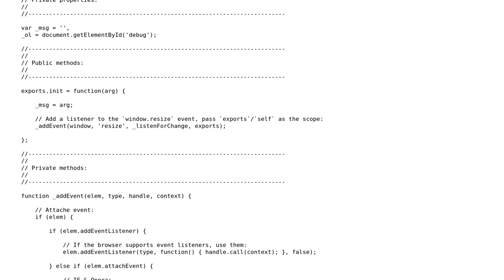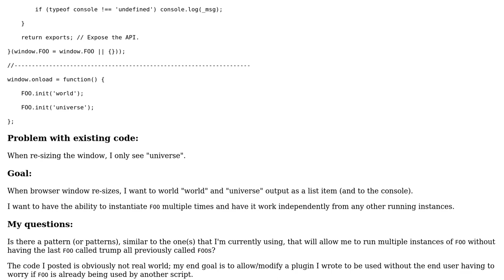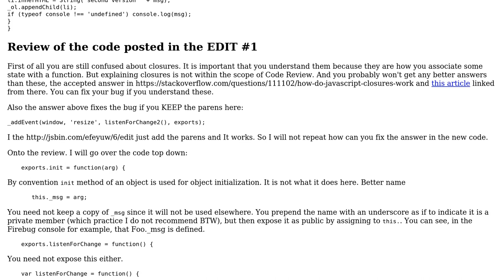Using closure, alias and namespace extension patterns: How to allow for independent...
Code Review: Using closure, alias and namespace extension patterns: How to allow for independent instantiations of plugin?

With thanks & praise to God, and with thanks to the many people who have made this project possible! | Content (except music & images) licensed under CC BY-SA | Music | Images & others | With thanks to user mhulse user Jamal user abuzittin gillifirca and the Stack Exchange Network Trademarks are property of their respective owners. You are responsible for your own actions.